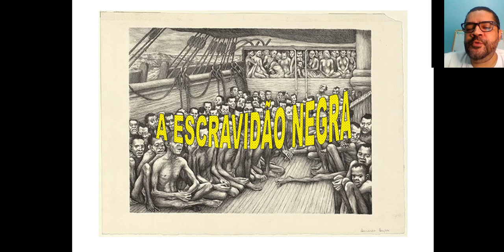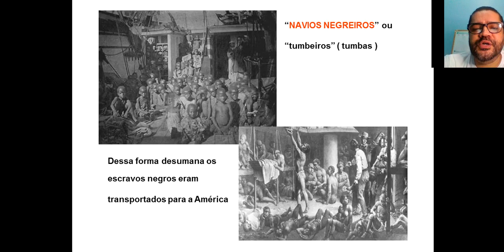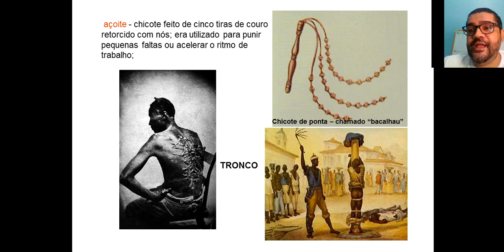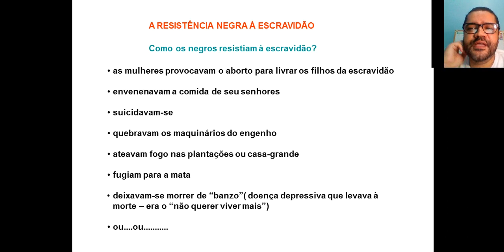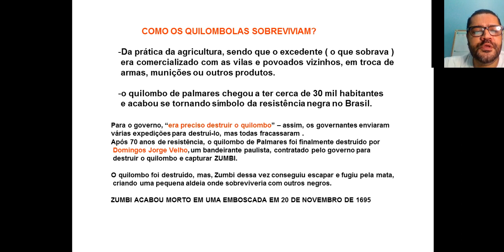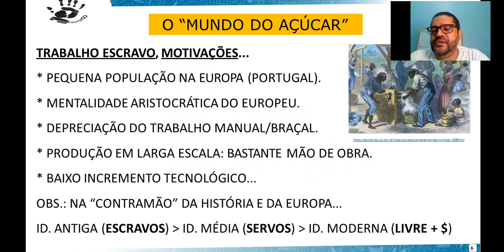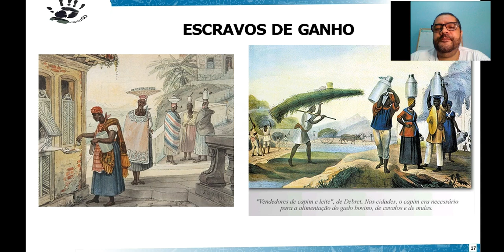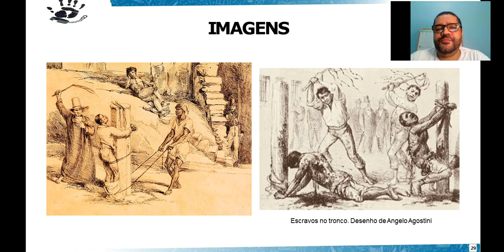Escravidão e Resistência 9ano